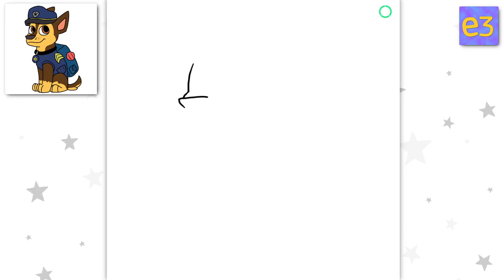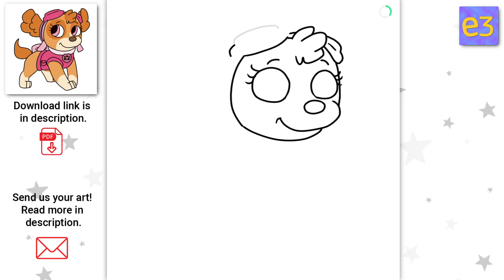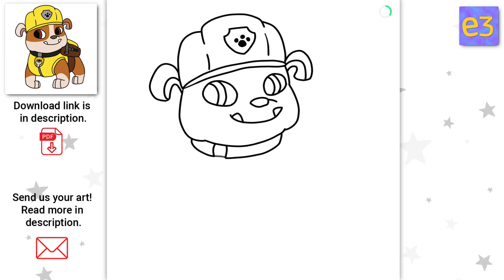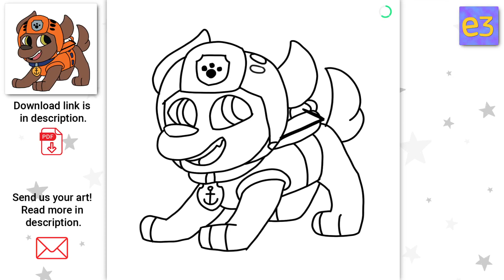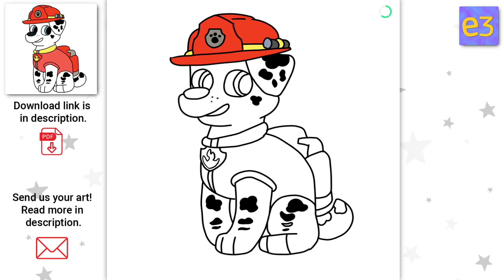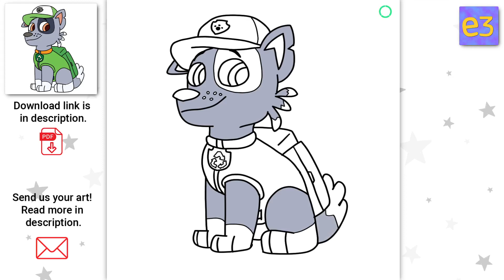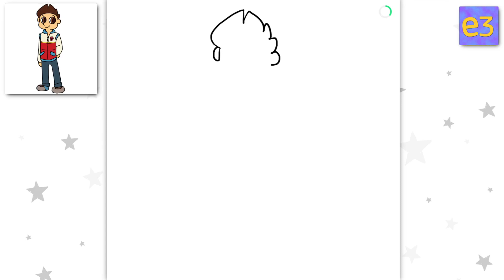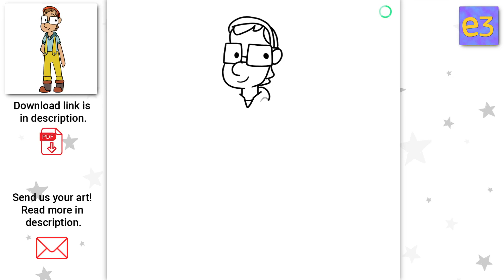Learn How to Draw PAW PATROL CHARACTERS Easy - Step by Step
In this video, we'll show you how to draw characters from the hit TV show Paw Patrol in easy step by step. This tutorial is perfect for beginners who want to learn how to draw a characters from the show.

If you're a fan of Paw Patrol, then this video is for you! In this tutorial, we'll show you how to draw characters from the show in easy step by step, making it easy for you to become a master drawer of Paw Patrol characters! With this guide, you'll be able to create your very own scenes from the show!

00:00:04 How to Draw Chase - Coloring Page PDF
00:09:32 How to Draw Skye - Coloring Page PDF
00:17:59 How to Draw Rubble - Coloring Page PDF
00:26:13 How to Draw Zuma - Coloring Page PDF
00:35:20 How to Draw Marshall - Coloring Page PDF
00:44:44 How to Draw Rocky - Coloring Page PDF
00:56:25 How to Draw Everest - Coloring Page PDF
01:05:58 How to Draw Rider - Coloring Page PDF
01:13:38 How to Draw Turbot - Coloring Page PDF

🧐 Did you draw something by our tutorials?

🎥 We will do our best to publish your work in our _"Monthly Thank You Video"_